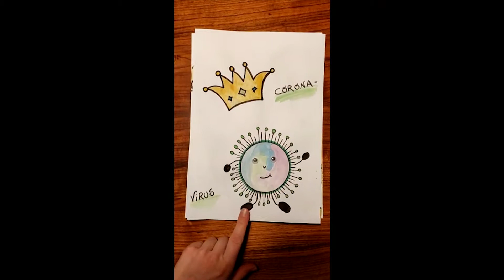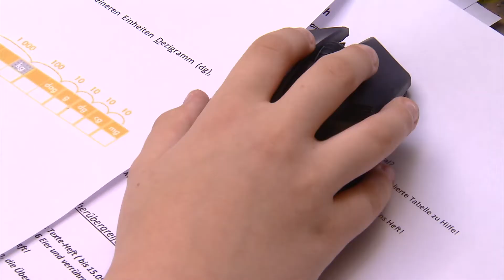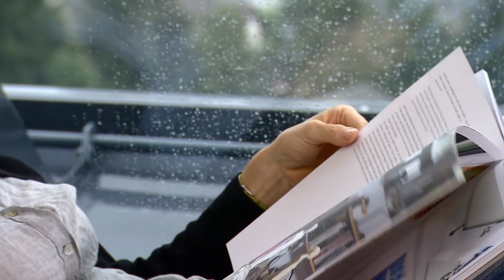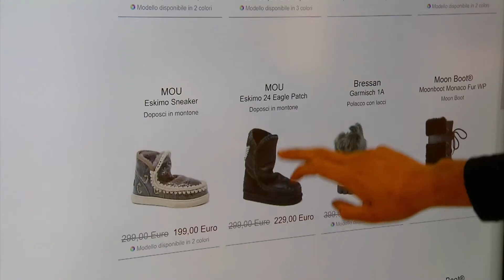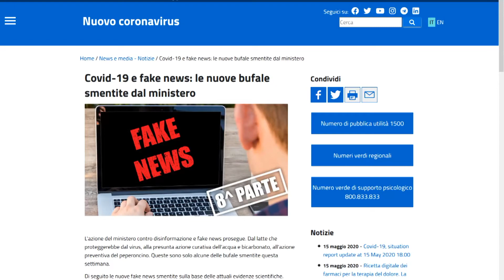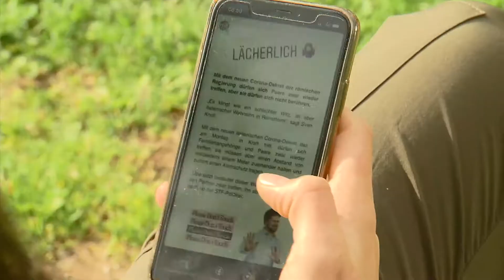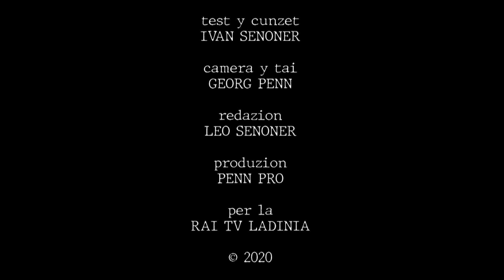Deboriada pt.02_20 Corona 2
L FLA DL MUDAMËNT - GHERDËINA NTAN I TËMPS DL CORONAVIRUS:
NA TESTIMUNIANZA - 2a pert
La persona se adatea do la rata riesc a situazions nueves, nce sce dramatiches. L coronavirus porta pro che trueps à messù se renventé da nuef ti ciamps plu desfrënc, nscila mé per dì l mond scola. Dal’autra pert à la crisa nce purtà al flurì dla criatività. L messëi sté de forza a cësa à nce mpifà l’economia N’udleda n cont de coche n uel inò arjonjer l ritm dla normalità.